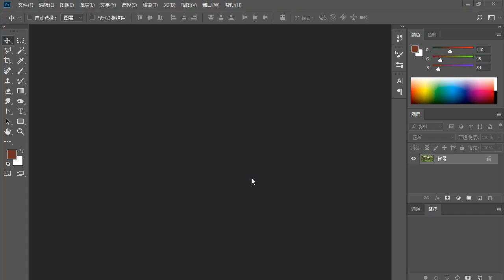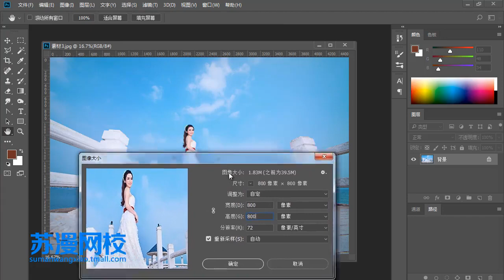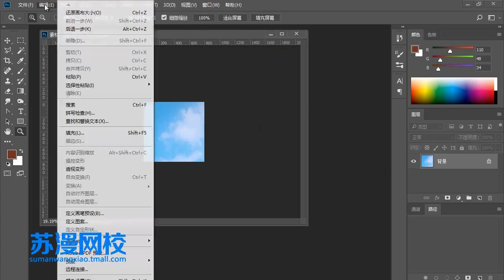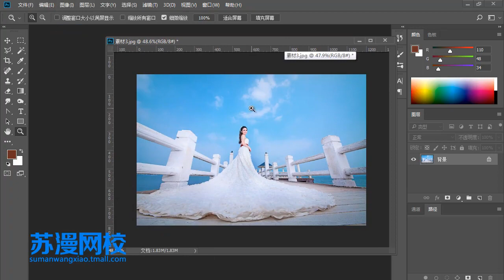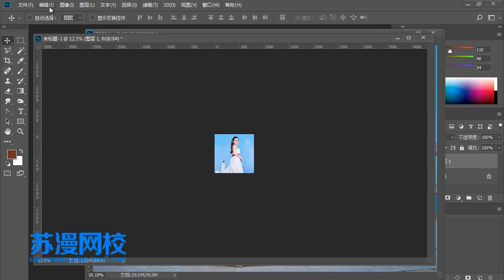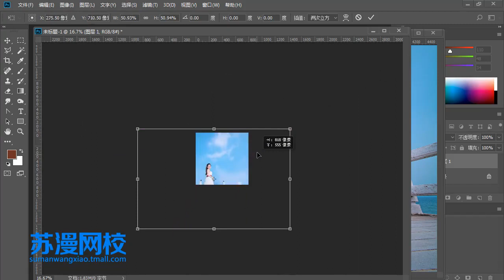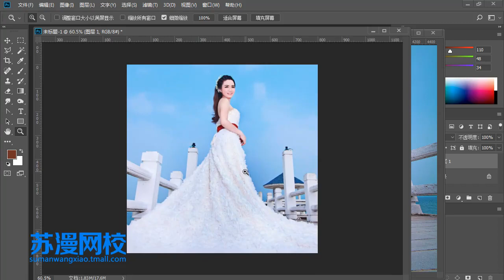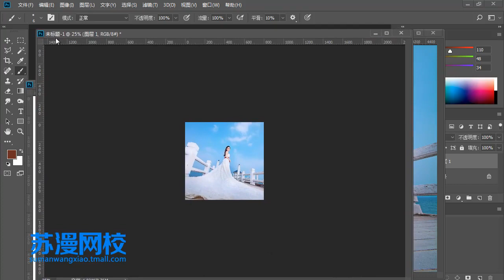Photoshop cc 2018 教學 - 15. 修改圖形大小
Photoshop修改圖形大小